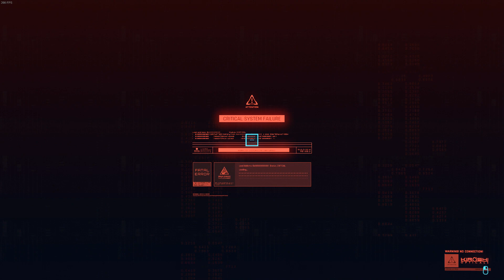DONT Drink Too Much Cirrus Cola In Cyberpunk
That shit Is dangerous.